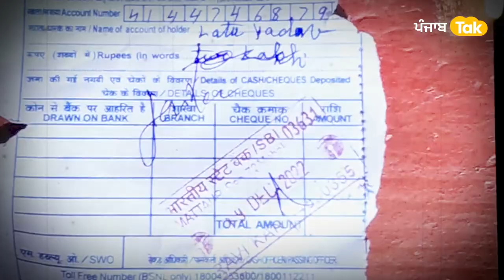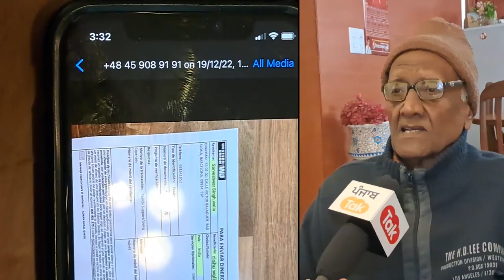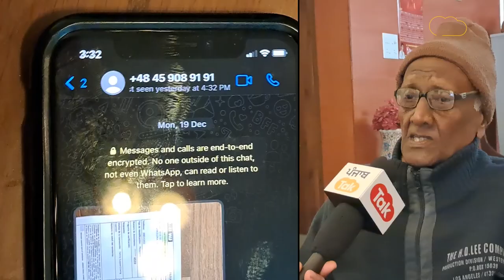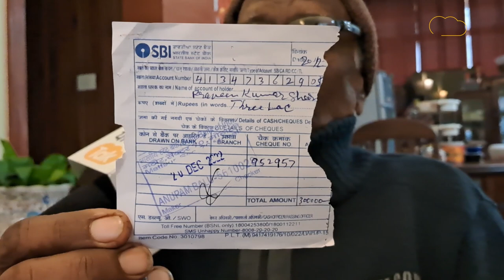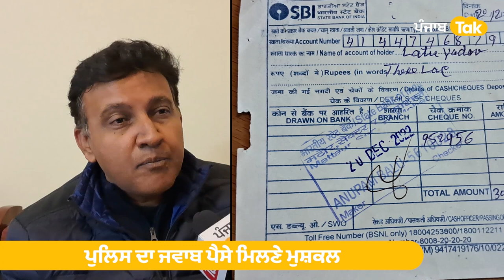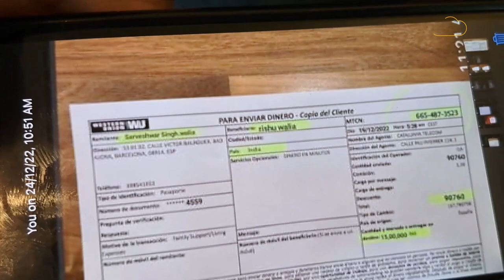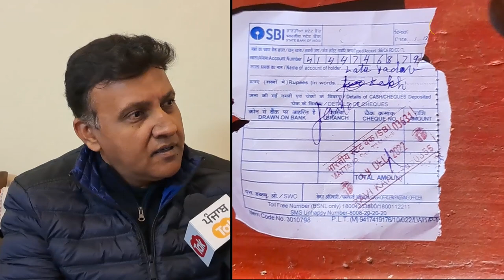ਨਕਲੀ ਦੋਹਤਾ ਬਣ ਨਾਨੇ ਤੋਂ ਮਾਰੀ ਲੱਖਾਂ ਦੀ ਠੱਗੀ..Police ਦਾ ਜਵਾਬ ਸੁਣ ਹੋਏ ਹੈਰਾਨ || Punjab Tak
ਮੁਹਾਲੀ ਦੇ ਪਰਿਵਾਰ ਨਾਲ ਹੋਈ ਲੱਖਾਂ ਦੀ ਠੱਗੀ
Online ਹੋਈ 10 ਲੱਖ ਰੁਪਏ ਦੀ ਠੱਗੀ
ਨਕਲੀ ਦੋਹਤਾ ਬਣ ਕੇ ਮਾਰੀ ਨਾਨੇ ਨਾਲ ਲੱਖਾਂ ਦੀ ਠੱਗੀ
ਦੋਸਤ ਦੀ ਮਦਦ ਕਰਨ ਦੇ ਬਹਾਨੇ ਠੱਗੇ 10  ਲੱਖ ਰੁਪਏ
ਅਸਲੀ ਦੋਹਤੇ ਦਾ ਨਾਮ ਲੈ ਨਕਲੀ ਨੇ ਲੁੱਟੇ 10 ਲੱਖ ਰੁਪਏ
3 ਵਾਰੀ ਕਰਕੇ ਲਏ ਪੈਸੇ...
ਪਰਿਵਾਰ ਨੂੰ ਦੱਸਣ ਤੋਂ ਕੀਤਾ ਮਨਾ
ਪੁਲਿਸ ਦਾ ਜਵਾਬ ਪੈਸੇ ਮਿਲਣੇ ਮੁਸ਼ਕਲ
ਝਾਰਖੰਡ ਦੇ ਬੈਂਕ 'ਚ ਹੋਏ ਪੈਸੇ ਟਰਾਂਸਫਰ